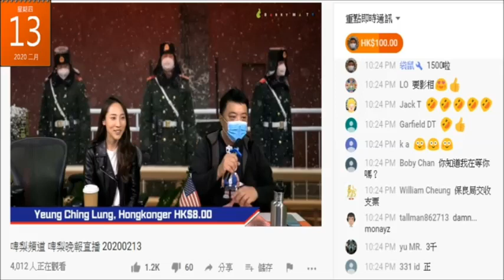20200214 啤梨晚報撚屌馬健賢鳩吹係屋企掃到啲10蚊50蚊紙有十幾廿萬出嚟。廿蚊紙50蚊紙加埋都無5000蚊。計埋啲500蚊紙1000蚊紙都無3萬蚊。又出現幻覺